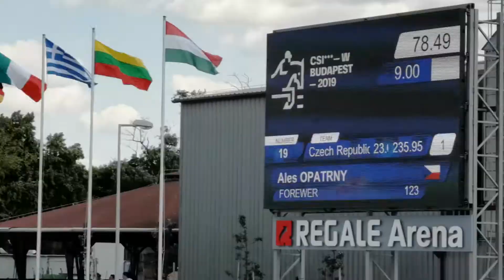CSI3* - W 2019 Budapest: Ales Opatrny (CZE) - Forewer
Special olympic qualifier for 2020 Tokyo: 1st Round